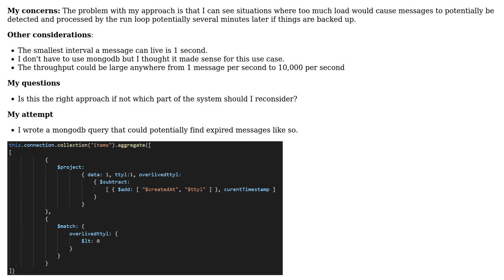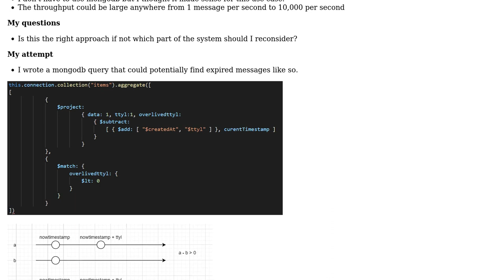Software Engineering: System design to store pieces of data with specific ttyl to then refetch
With thanks & praise to God, and with thanks to the many people who have made this project possible! You are responsible for your own actions.